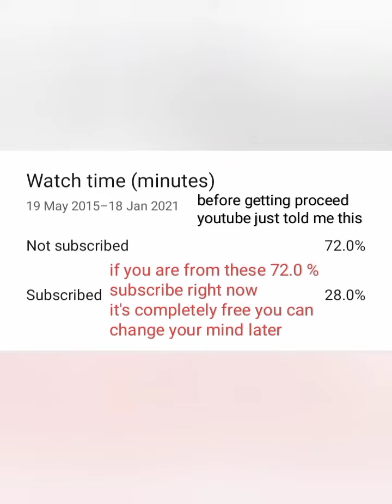voice reveal!!!!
just want to say voice reveal

my friend-
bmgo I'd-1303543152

my-
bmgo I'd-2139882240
bmgo clan-we_are_friends

now time for links-

app from I use mods(minecraft)

Iphone-
open app Store
and search
addons for Minecraft and the get that app
(if any problem you can search on google
how to add addons in minecraft pocket edition)

phone I am using-
Redmi 9A (Sea Blue, 3GB Ram, 32GB Storage)

my phone cover-
TheGiftKart Tough Armor Bumper Back Case Cover for Redmi 9A / Redmi 9i | Ring Holder & Kickstand in-Built | Excellent 360 Degree Protection (Carbon Black)